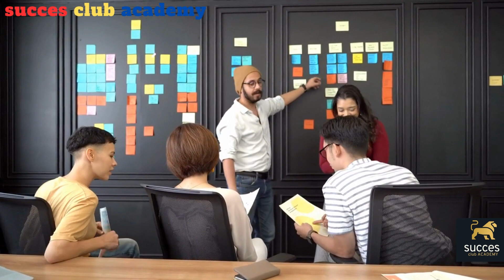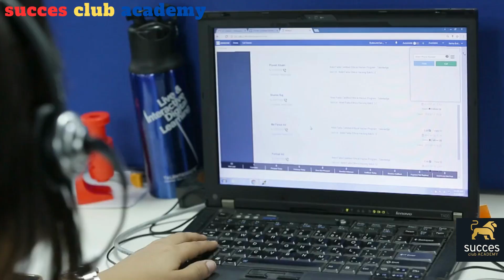Les deux secrets jamais dévoilé de jackma qui ont fait sa réussite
SUCCÈS CLUB ACADEMY .

Une Académie de coaching pour vous accompagner dans le processus de votre émergence dans tous les domaines

Vous pouvez nous suivre aussi sur Instagram : @SUCCESCLUBACADEMY